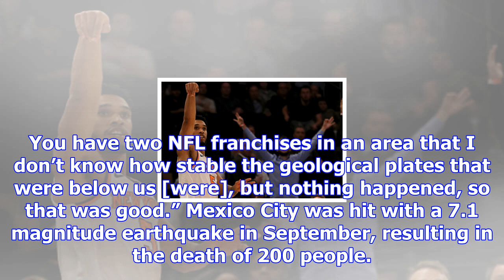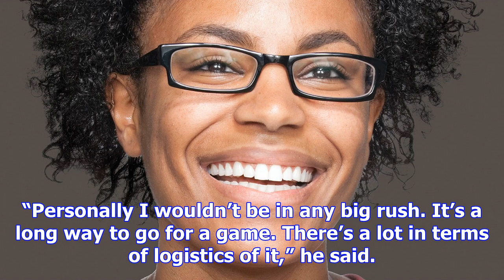Bill belichick’s volcano rant causes twitter eruption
Getty Images The Patriots’ reign of dominance continued Sunday with their 33-8 victory over the Raid...